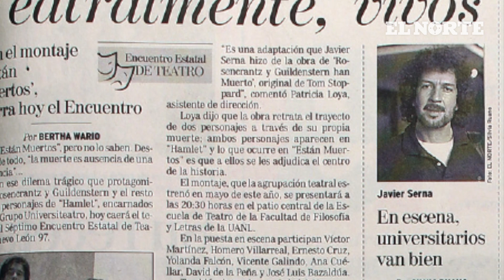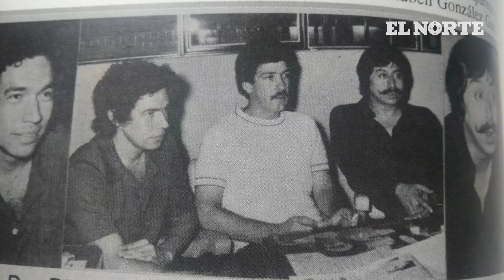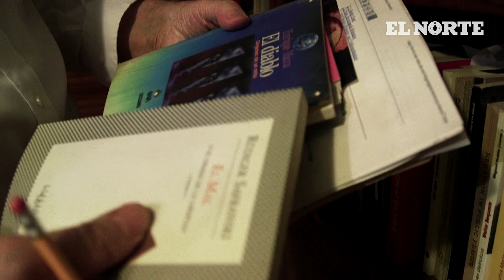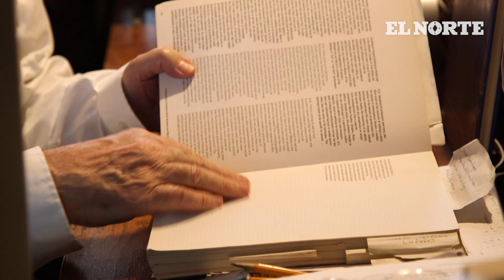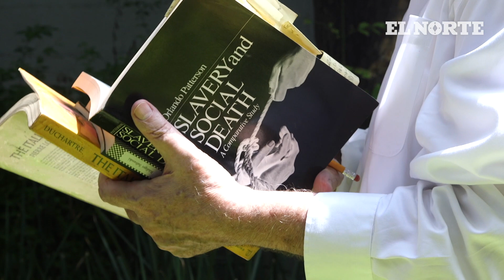El teatro como compromiso: Javier Serna | Perfiles e Historias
Con más de medio siglo como figura del teatro vanguardista en NL, Javier Serna cree que el escenario es un espacio de reflexión de la experiencia humana que siempre será político.